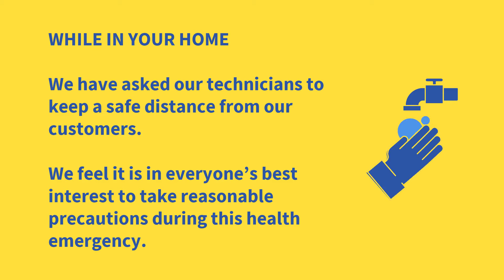Commitment During COVID-19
In this climate, we know having a technician in your home may be a concern, but we want you to know that the health and safety of our customers and team members is our highest priority. We want to thank you for trusting Jackson Comfort with your HVAC systems and indoor air quality.